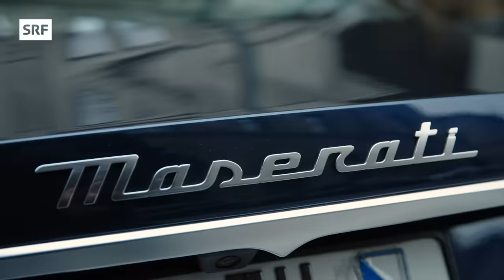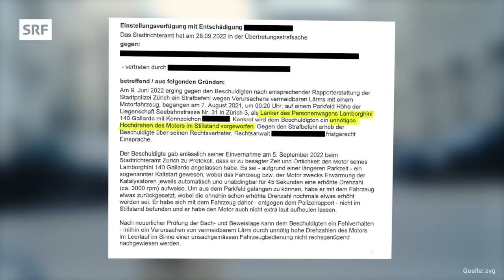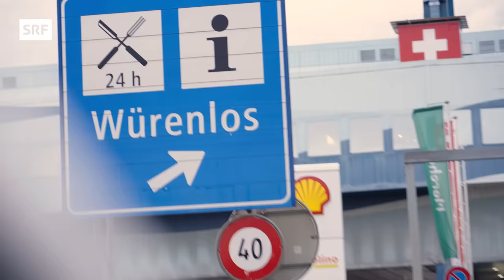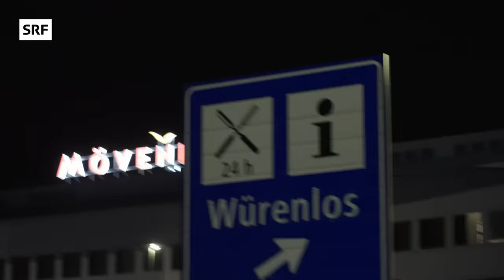Alles Autoposer? – Die verrückte Szene um Luxusautos und Tuningtreffen | Impact | SRF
Hauptsache gesehen werden 👀 Das ist das Ziel von vielen Autoliebhaber:innen, die mit ihren krassen Luxusautos am Bürkliplatz flexen. Und es werden immer mehr. Gemäss Stadtpolizei Zürich hat das Phänomen der «Autoposer» in den letzten zwei Jahren zugenommen. Dies nicht ohne Konsequenzen. Denn die quietschenden Reifen und lauten Motoren sorgen für ordentlich Lärm. Laut Messungen erreicht dieser sogar die Lautstärke eines Presslufthammers. Was steckt hinter der Faszination, in teuren Autos Runden zu drehen? Amila versucht, das Hobby zu verstehen und taucht in die Autoszene bei der Raststätte in Würenlos ein.

Anmerkung: Uns ist beim Nachnamen von Dario ein Fehler unterlaufen, richtig heisst er Dario Rubortone.

Darum geht’s in der Reportage:

00:00 Intro
00:37 Amila trifft Autoinfluencer «darioocars»
04:31 Thema Umwelt – egal? 🌱
05:58 Unterwegs im Sportwagen mit Autofan Dario
07:40 Autoposer vs. Autofans – Gibt es einen Unterschied?
09:21 So viel gibt Dario für sein Auto aus 💰
11:11 Das passiert auf dem Tuningtreffen Würenlos
12:24 «Besser als Club» – Darum gehen Menschen zum Tuningtreffen
16:04 Wrap up

▪️ Redaktion SRF Impact: Danae Fischer, Amila Redzic, Linus van Moorsel
▪️ Kamera & Schnitt: Anil Sarikaya
▪️ Distribution: Karin Appenzeller, Hannah Majdic
▪️ Leitung: Olivia Gähwiler, Lena Oppong

So kompliziert und vielschichtig unsere Welt auch ist, wir wollen sie verstehen. Dafür gehen wir auf die Suche nach Antworten: In Reportagen tauchen wir ein in unsere Schweizer Gesellschaft und nehmen dich mit. Gib dir Deep Talk, Zweifel und Lichtblicke mit unseren Hosts Amila Redzic, Livio Carlin und Michelle Feer.